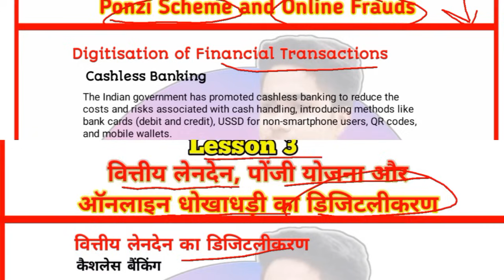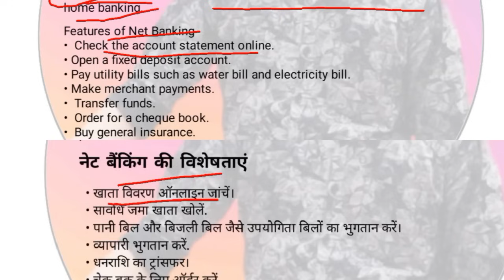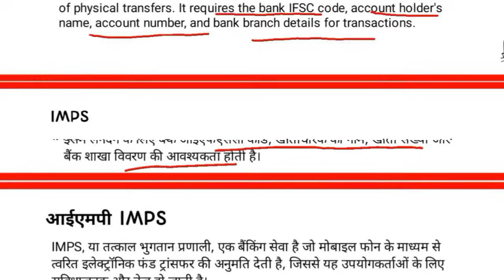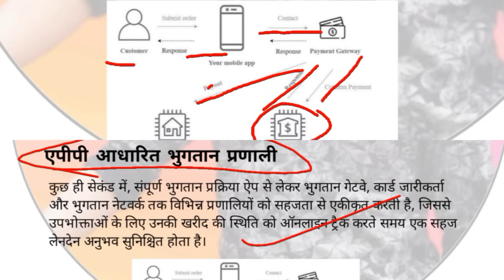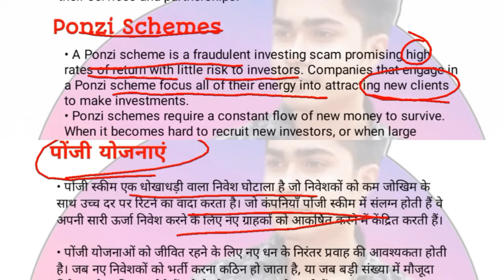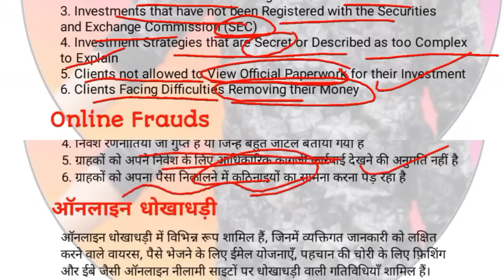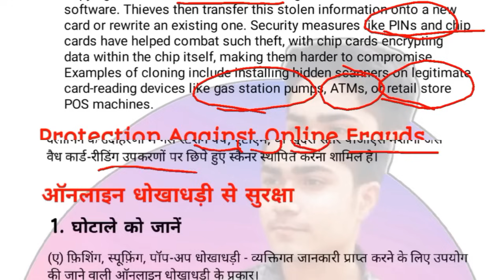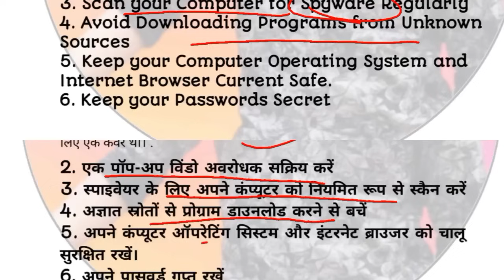Financial literacy 💰💸 || Lesson -3 || Sem-1,2,3,4 || Du Sol | Ncweb | IGNOU | Regular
Hello Friends 😊👋
AAP ke liye Financial literacy  || Lesson -3 || Sem-1,2,3,4 || Du Sol | Ncweb | IGNOU | Regular  [hindi+English pdf ] | DU SOL|NCWEB|IGNOU|REGULAR

financial literacy,financial literacy and financial planning,financial literacy due